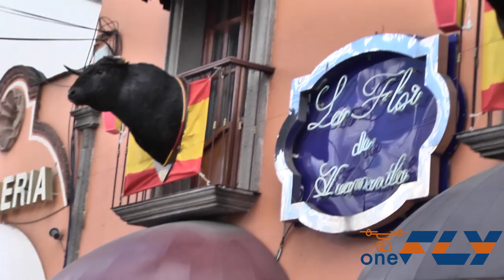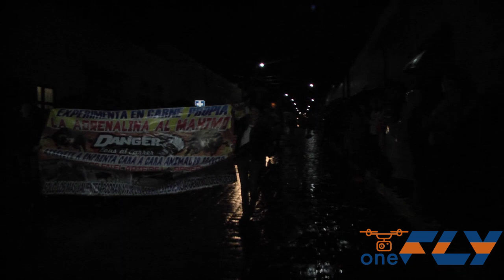Documental ''Huamantla, Mi Feria'' (Previo de burladeros, noche de burladeros y Huamantlada)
Un fin de semana en la feria de Huamantla es así, comenzando con una entrevista que nos regaló Don José Hernández Castillo (cronista de la ciudad) quien nos abrió las puertas de su casa. Nos cuenta un poco de los inicios de la Huamantlada y su participación en la misma.
Siguiendo a la noche de burladeros, misma que representa pura fiesta sin importar el clima. Culminando en la Huamantlada, misma que ha cambiado hasta ahora su formato.
Un video bastante emocionante y donde podemos conocer a detalle que es un fin de semana de Huamantlada, viviendo desde adentro la emoción.

**Éste material forma parte del documental llamado ''Huamantla, Mi Feria''. En el cual mostramos de manera incisiva lo que representa para cada Huamantleco la feria de éste bello Pueblo. Intentamos plasmar todos esos matices que no se pueden apreciar a menos que estés muy dentro del contexto.
Llevamos ya varios años recolectando material para mostrarlo en los festivales de cine del país, esperando representar a México en el extranjero. Si te gustaría apoyarnos o formar parte de nosotros recuerda seguirnos en nuestra página de Facebook